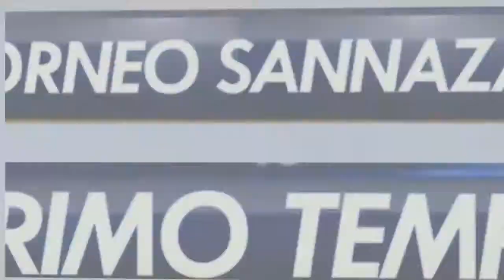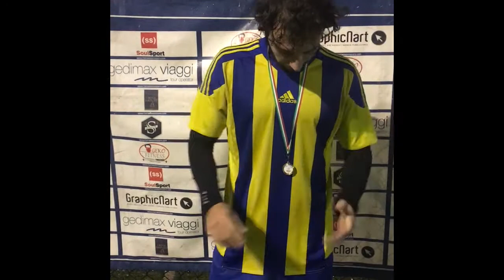Parametro 4.0 VS Talebabatto (IV° Giornata Serie B)